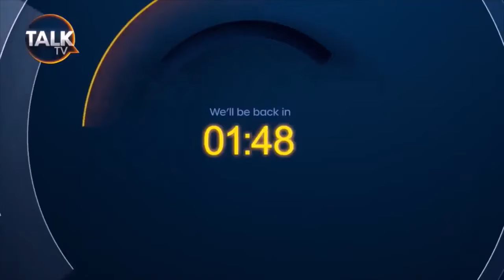Narcissism, Love, Conflict: The TalkTV Interviews with Trisha Goddard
Alien World of Narcissism
Should Lovebombing Be Criminalized? Not Always!
Women=Wrong Men: Toxic Unigender
War as Narcissistic Fantasy
War: This is about Mass Psychology, Not Only Territory and the Past